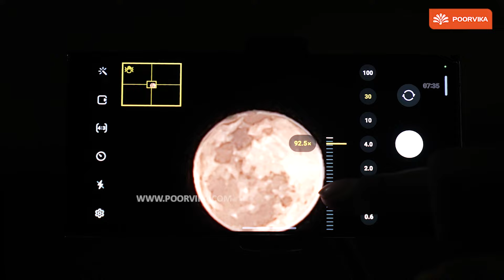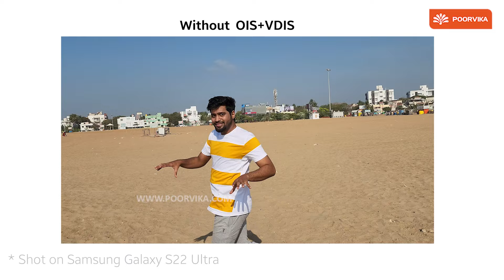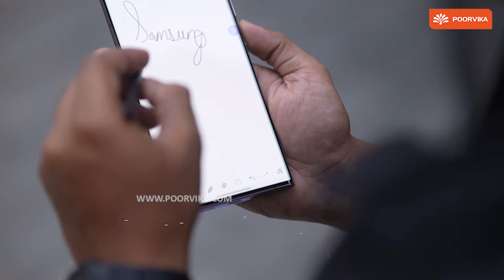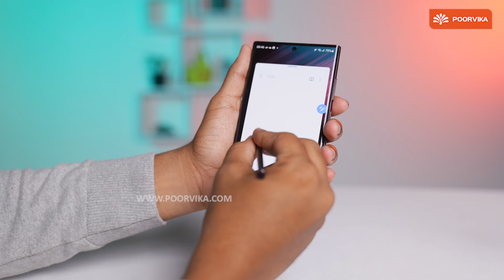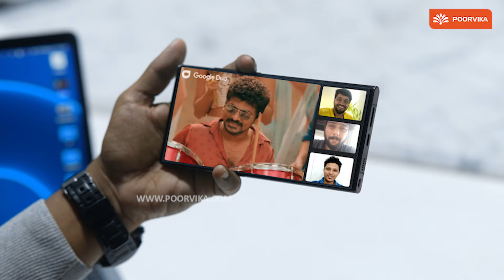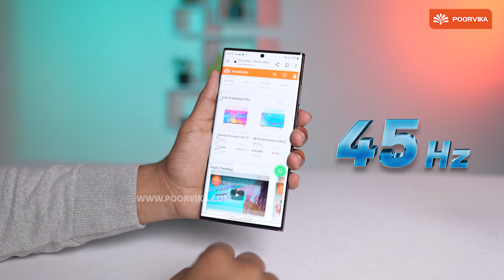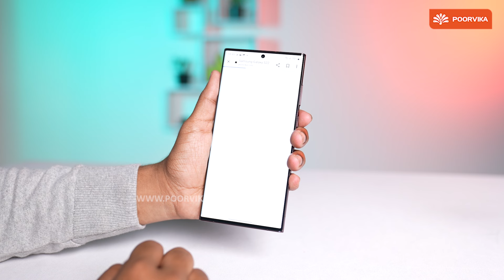மொபைல் உலகின் Zoom Beast இந்த Samsung Galaxy S22 Ultra! | TRP #2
Vanakkam, and Welcome back to the Poorvika Mobiles Tamil YouTube Channel! We're here with the much awaited TRP Show episode about the All-New Epic Samsung Galaxy S22 Ultra!

Samsung's Latest Flagship Smartphone, the Samsung Galaxy S22 Ultra is the beast we've all been excited for over the past few months. Whether you're a photography enthusiast, or a performance maniac, the S22 Ultra has the best features in the market to assist you.

The top of the line performance of Snapdragon 8 Gen 1 Chipset, combined with an 120Hz Display, Epic Camera Capabilities, alongside the S-Pen in the S22 Ultra, ends up delivering an Ultimate Experience for users.

If you wish to buy the Samsung Galaxy S22 Ultra right away, or your nearest Poorvika Showroom, Today! Start leading an Epic Life on the get-go!

Chapters:

00:00 - 00:59 - Intro
01:00 - 01:33 - Samsung Galaxy S22 Ultra Camera
01:34 - 01:55 - 100X Zoom
01:56 - 03:15 - Optical Image Stabilization
03:16 - 04:32 - S pen
04:33 - 05:37 - Qualcom Snapdragon 8 Gen 1
05:38 - 06:22 - Design
06:23 - 07:11 - 4 years of Android Update
07:12 - 07:28 - Google Duo Option
07:29 - 08:32 - LTPO 2.0 Display & Battery
08:33 - 09:06 - Nightography
09:07 - 09:59 - Outro